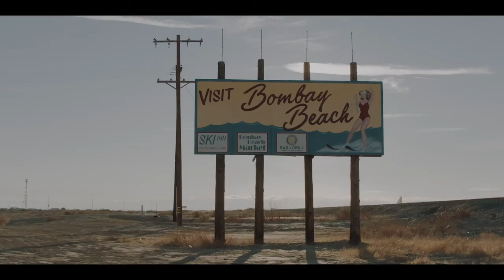Bombay Beach - Trailer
Screens Saturday Nov 12, 8:30pm (block 2 - parental advisory).

Set in the remote town of Bombay Beach, this coming-of-age story follows a naive young girl who dreams of leaving her trailer park to reunite with her estranged father in Los Angeles. While she fantasizes, her older and wiser sister grapples with protecting her from their bleak reality.

♦️Red Carpet every day 6-7pm
🆓 free admission
🍿complimentary pop corn on location
🗳vote for your favorite film after every screening block!
🧑‍💻full program on our website.

The YVFF is a @townofyuccavalley event, entirely free to access, in person at the YV Community Center, 57090 Twentynine Palms Hwy.